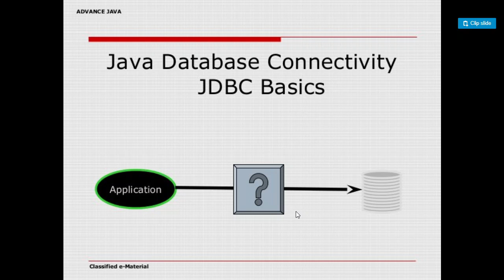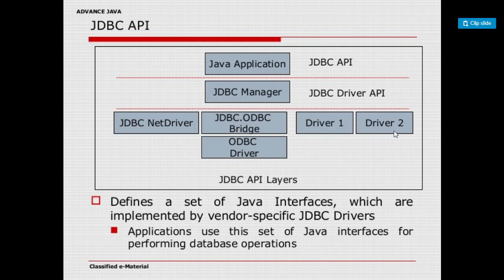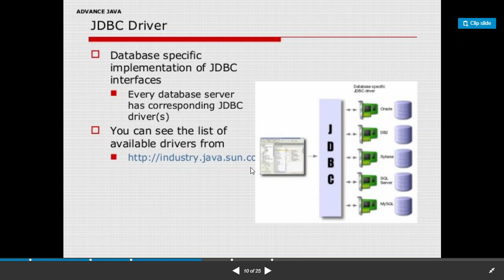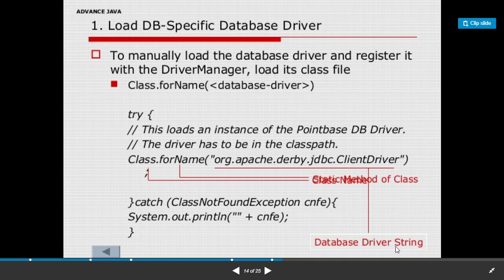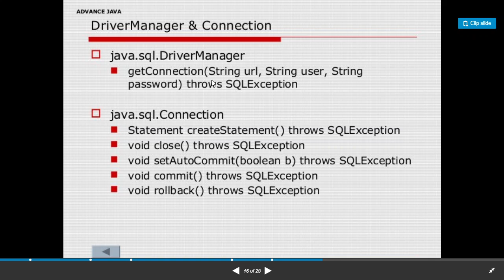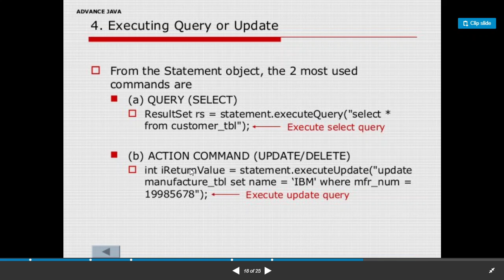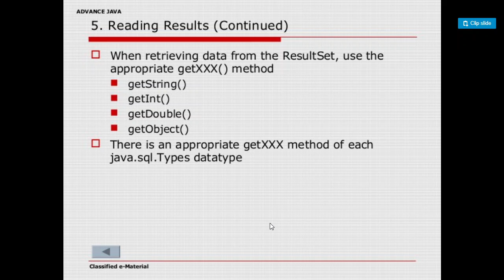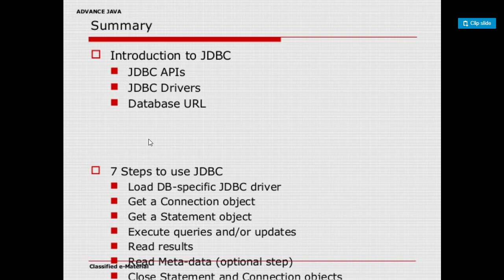Lecture 23 || JDBC || WIT || Harika v.s.v.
Hello everyone,
This Video contains jdbc connectivity and their drivers and steps involved in jdbc connection